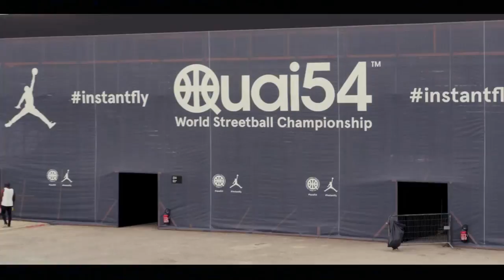NBA Live 19 - Official Paris Quai54 Court New Gameplay Footage & Real Dunk Contest Footage